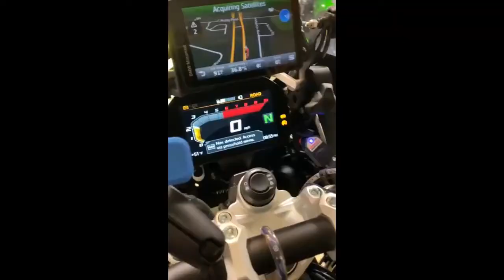FALLOS en CARDAN | BMW Motorrad | PALIER, CRUCETA, ESTRIADO | Sin MANTENIMIENTO dicen, o decían...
¿Por qué una marca como BMW que literalmente lleva 100 años fabricando motos con cardan sigue cometiendo fallos en este sistema de transmisión (palier con óxido, crucetas, estriados) a día de hoy? Os contaré lo que yo opino sobre todo esto. No me sirve que es la marca que más motos (GS) vende.

NO LAVES tu MOTO BMW (moderna) con AGUA a presión (1/2) | El CARDAN se OXIDA | CARDAN PARTIDO